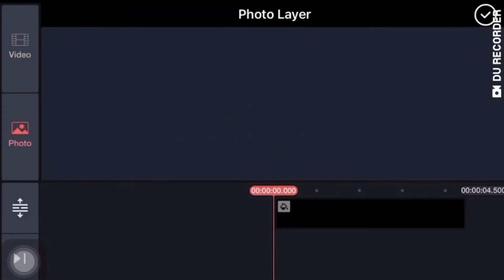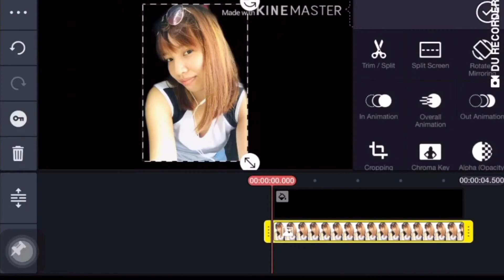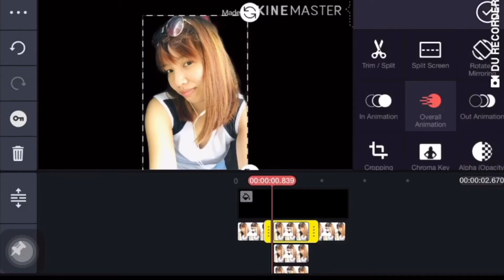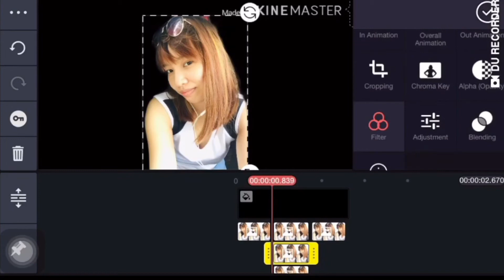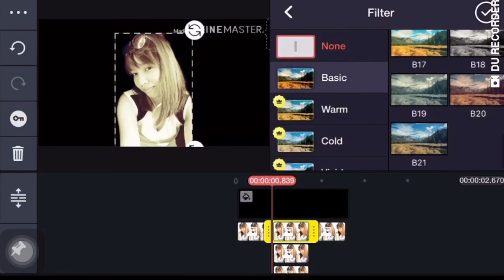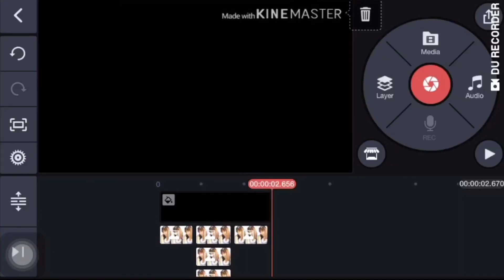How to do Glitch effect using your phone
How to do glitch effect using your phone very easy and quick to do so what are you waiting for watch until the end this video and give a thumbs up.

App that I use : KineMaster